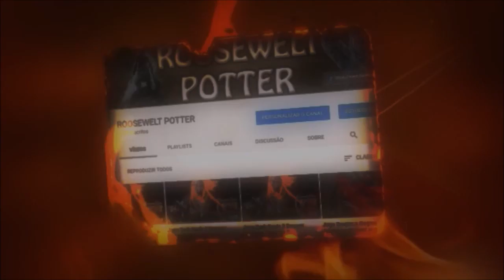Monster Hunter World build de arco anti Vaal Hazak.